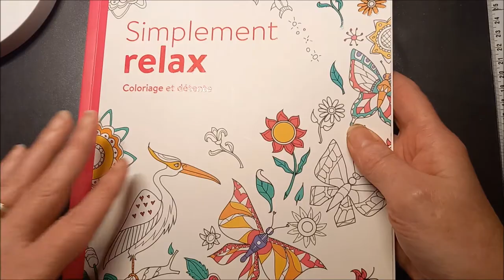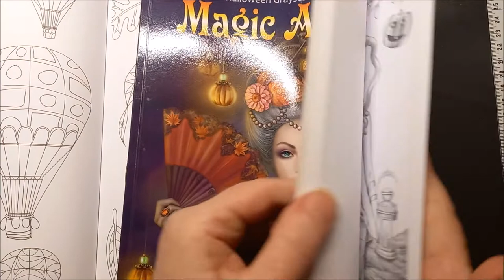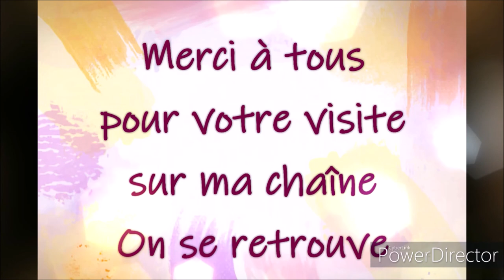TUTO COLORIAGE OMBRAGE